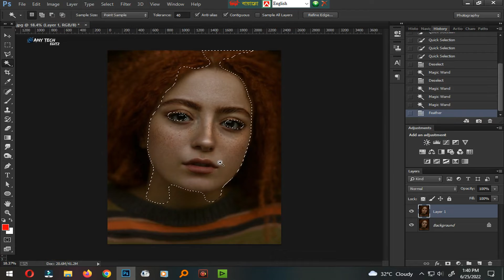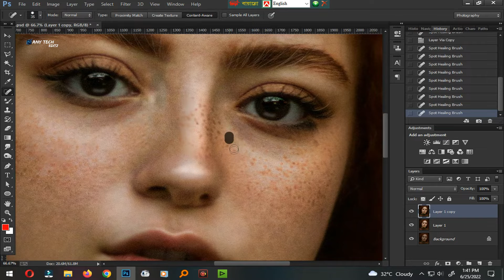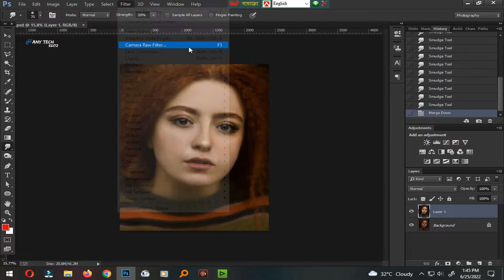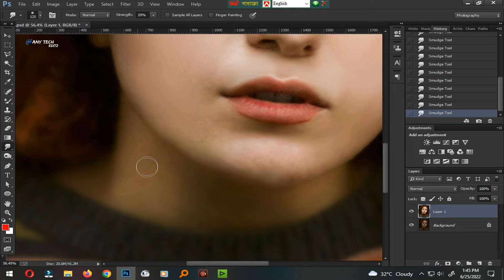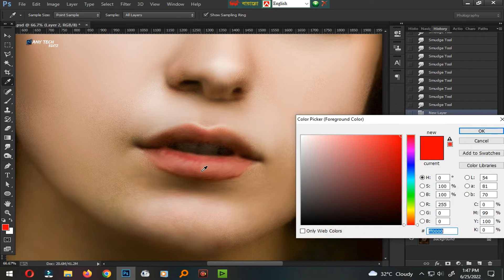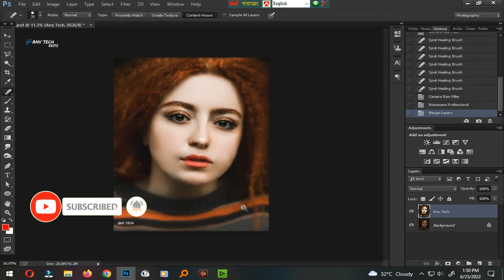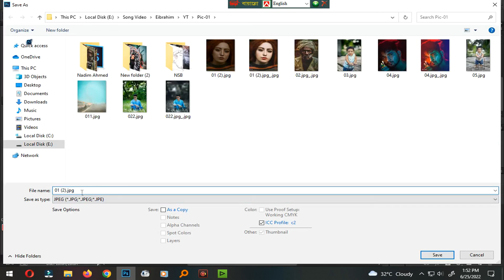Smooth Skin + Hair Editing + Oil Paint Face Editing - Any Tech | Photo Editing Face Smooth Skin